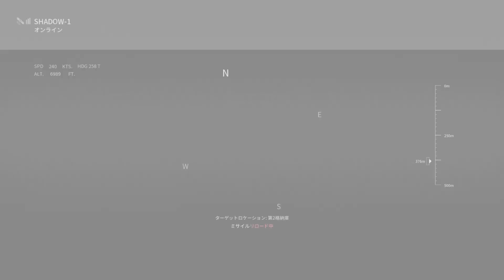【キャンペーン】CALL OF DUTY:MODERN WARFARE Ⅲ ⑫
2023年11月10日発売のコールオブデューティ・モダンウォーフェアⅢのキャンペーン版の動画です【PS5版】

この素晴らしいゲームが１人でも多く伝わりますように

プレイヤー：おはぎ
編集：おはぎ